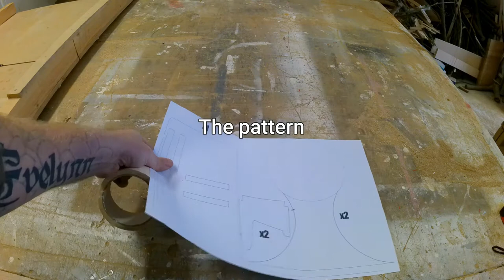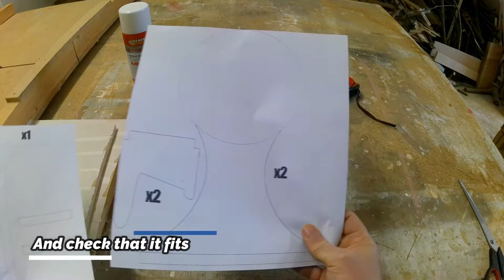How to make a controller and headset stand using a scroll saw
Today I show you how to make this controller and headphone stand using a scroll saw to cut the design out.

I try to post at least one new video a week and share all the tips I find useful myself.

Music track 1 : When It Hits
Artist : Humblebee
Music track 2 : Recenseo
Artist : Humblebee

You can find these tracks and 1,000's of others on epidemic sounds

Equipment used :

Scroll saw (Axminster trade ex21)
Pegas Blades
Spray glue
Masking tape
Camera, Crosstour Ct9000 Action cam

Remember, when you buy from these links it supports my channel and helps me to grow.